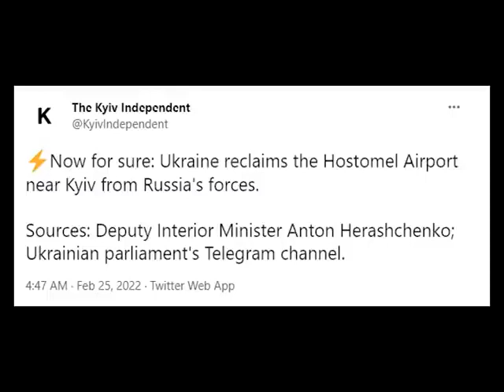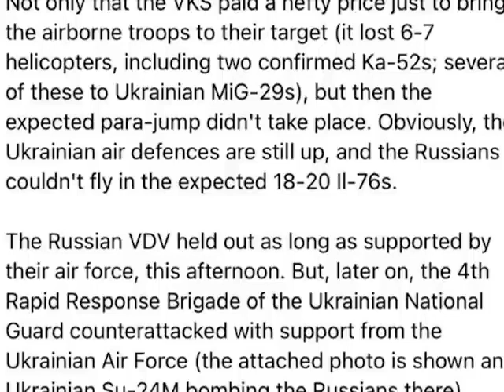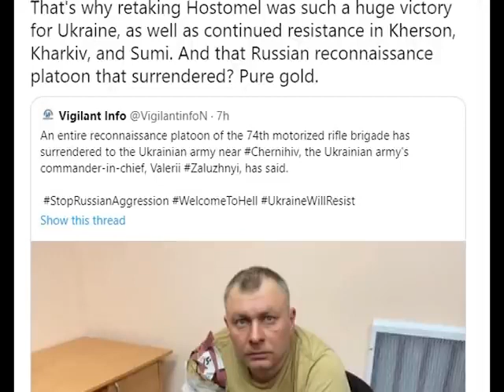Ukraine massive victory in Hostomel No video footage just tweets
We try to fact check every video and make sure you are only seeing what's real.